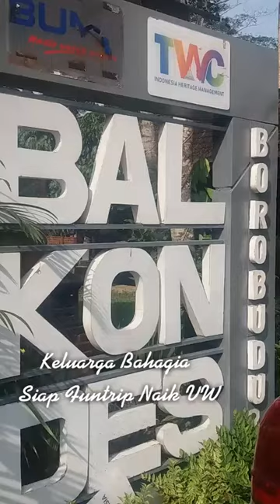Keluarga Bahagia dari Jakarta Siap Funtrip Naik VW Safari, Jelajah Desa2 Wisata Borobudur.